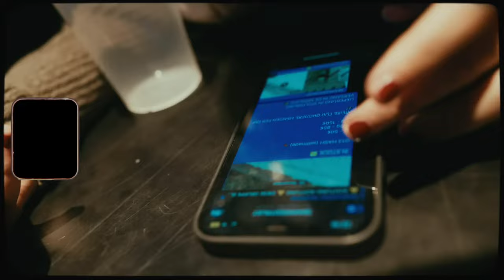[FREE] 💔DANTE YN TYPE BEAT - Du Weißt (Prod. by VYPE)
💔DANTE YN TYPE BEAT - Du Weißt (Prod. by VYPE x ONICE)

0:00 Intro
0:12 PreHook
0:25 Hook1
0:51 Part1
1:04 PreHook
1:17 Hook2
1:43 Part2
1:56 PreHook
2:09 Hook3
2:35 Outro